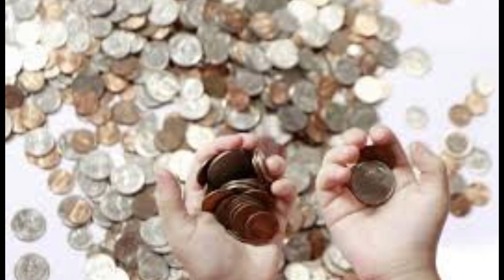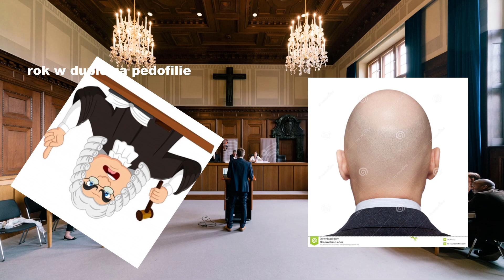Diss na Vexiego (Prod. Lobster)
Siema.

Kanały ekipy znajdują się na stronie głównej mojego kanału.

Specyfikacja mojego komputera znajduje się w zakładce "INFORMACJE" na moim kanale.

Jeśli chcesz ze mną pograć wystarczy, że napiszesz w komentarzu.

Preferuje jednak sekcje komentarzy.

twoja stara